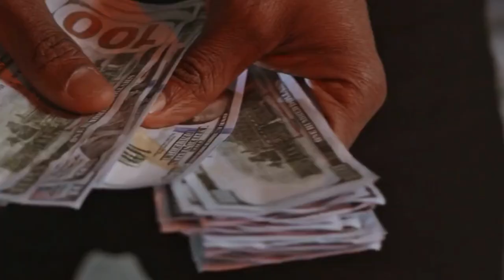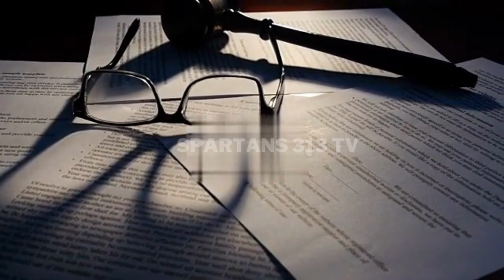Yakuza Gang - Story of Japan's Most Dangerous Mafia | URDU HINDHI | SPARTANS 313 TV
Well come to my SPARTAMS 313 TV channel !!!

A Japanese organized crime group known as yakuza has been in existence for more than 300 years; the group can be traced back to as early as 1612 when group members began to attract the attention of local officials due to their odd clothing, haircuts, and behavior.

SPARTANS 313 TV